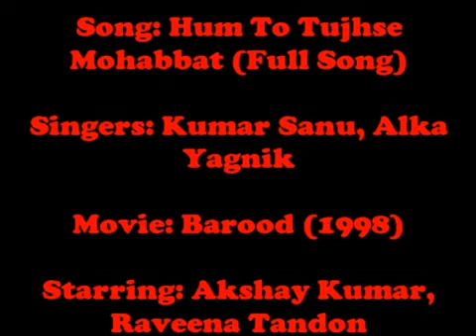Hum To Tujhse Mohabbat Karte The [Full Song] (HD) With Lyrics - Barood.mp4